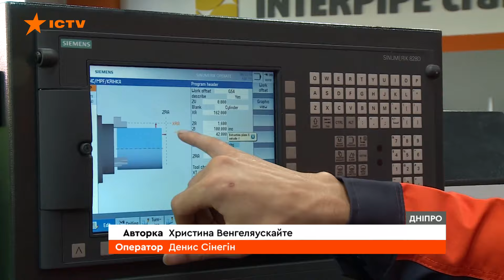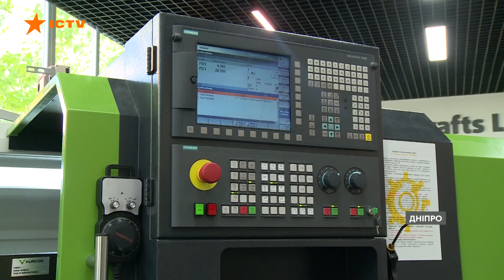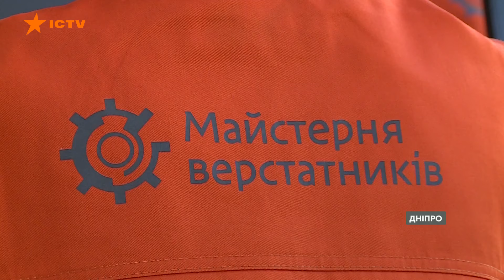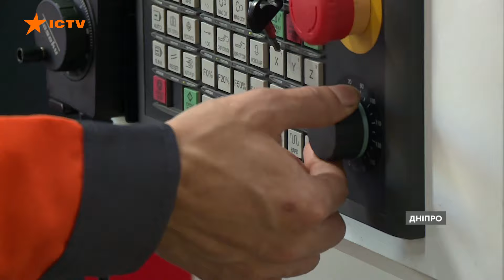У Києві на ЗАПРАВЦІ ЗАСТРЕЛИЛИ чоловіка ⚡ Підозрюваного ЗАТРИМАЛИ | Новини Факти ICTV за 18.09.2024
00:00 - Початок
00:15 - Нікопольський район Дніпропетровщини під обстрілом РФ 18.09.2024
00:55 - РФ здійснила атаку на Кропивницький 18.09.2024
01:58 - Зведення Генштабу за 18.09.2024
02:50 - Росіяни тиснуть на Куп’янському та Лиманському напрямках
07:09 - Україна здобуде перемогу завдяки допомозі США - Міллер
07:50 - У Дніпрі створюють програму, яка посилить технікуми
12:10 - Підозрюваного у вб*встві на одній із заправок Києва затримано
12:55 - Українські олімпійці взяли участь у Спорт Бізнес клубі
15:50 - Кінець